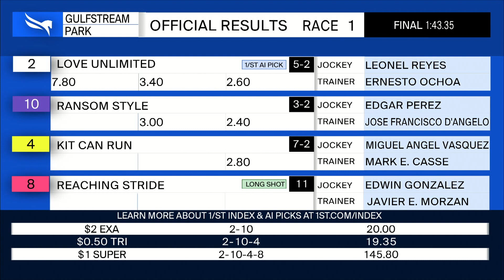Gulfstream Park May 19, 2023 Race 1